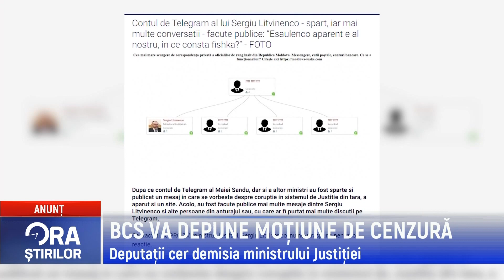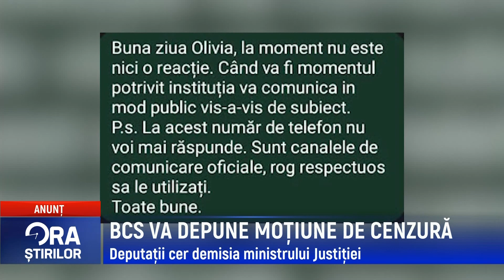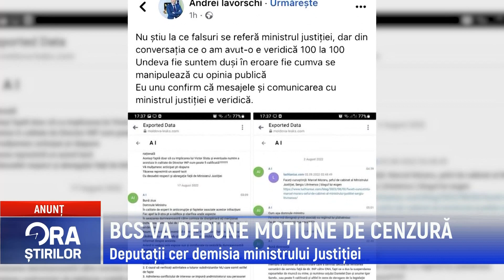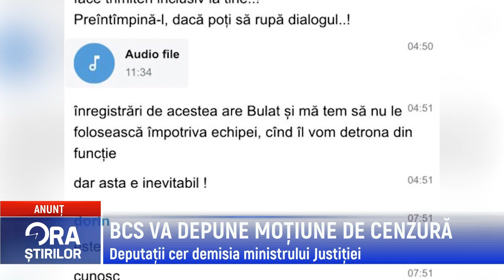BCS VA DEPUNE MOȚIUNE DE CENZURĂ